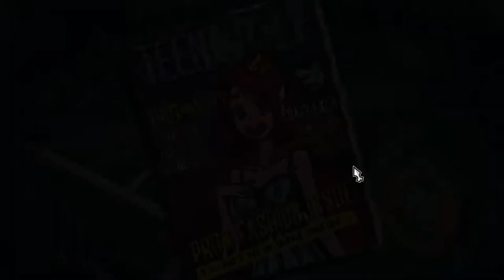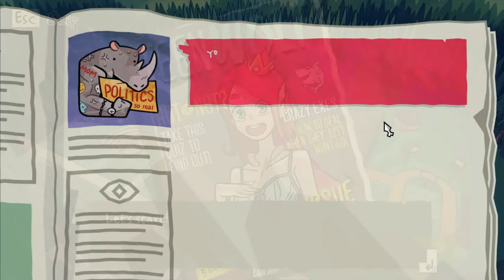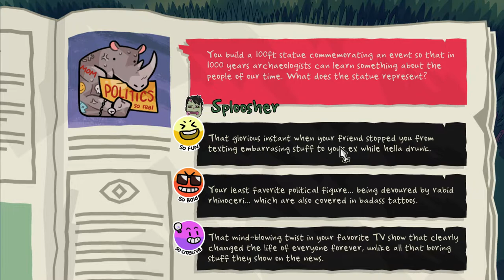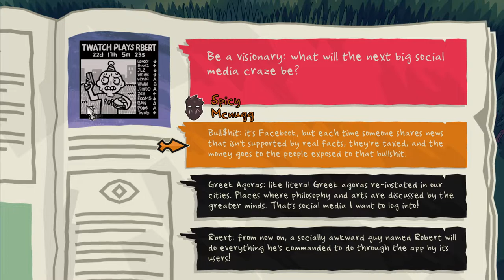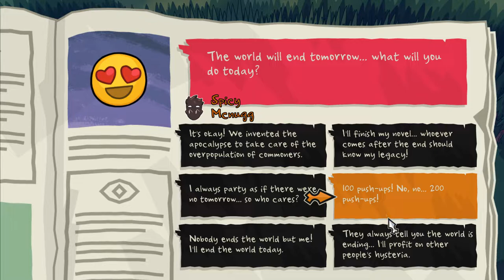YOUNG, UNAFRIAD, AND VERY STUPID | Monster Prom - Part 1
Zasus104 joins me for some high quality monster dating. ENJOY!